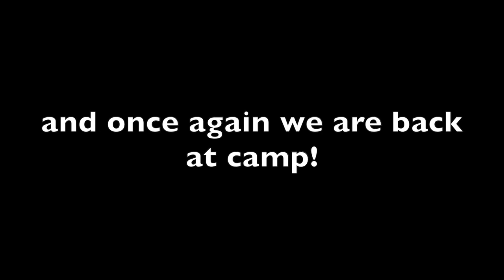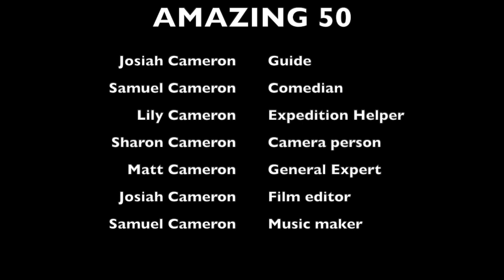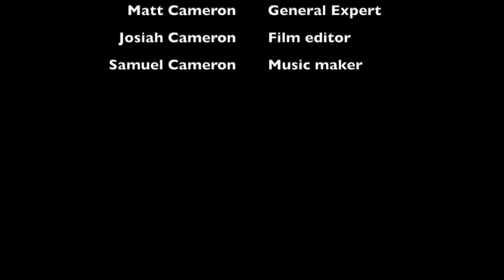GIANT PANDA - Amazing 50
The first video from the AMAZING 50 team - join them as they trek to the mountains of China in search of the Giant Panda